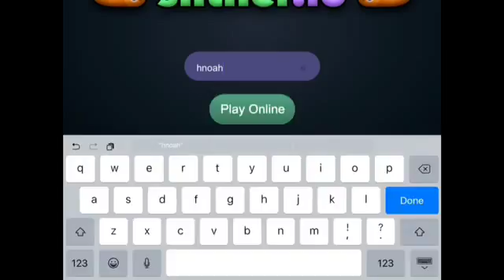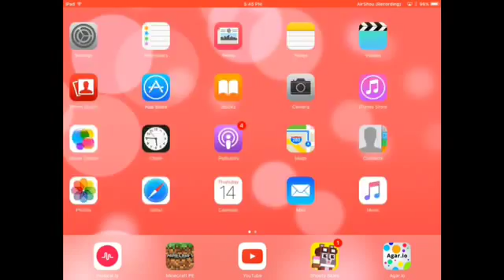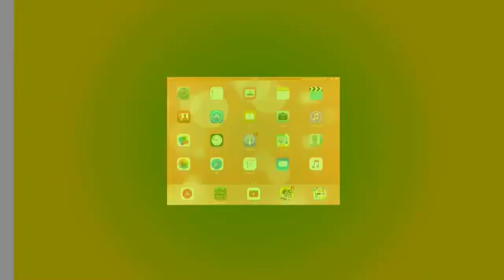Playing on ipad